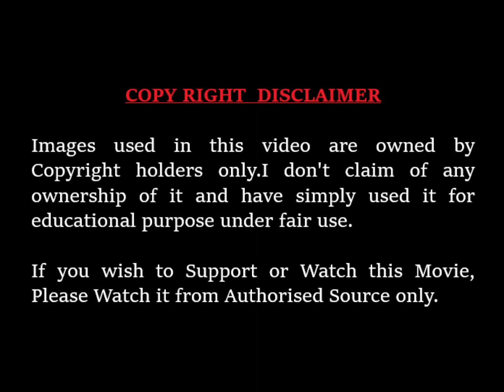Vagabond Manga: First Yoshioka arc Explain in Hindi | Chapter 32-33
First Yoshioka arc begins:
Chapter 32 Wanderers
Chapter 33 Departures

Writer: Takehiko Inoue

StoryLine: In 16th-century Japan, Shinmen Takezou is a wild, rough young man, in both his appearance and his actions. His aggressive nature has won him the collective reproach and fear of his village, leading him and his best friend, Matahachi Honiden, to run away in search of something grander than provincial life. The pair enlist in the Toyotomi army, yearning for glory—but when the Toyotomi suffer a crushing defeat at the hands of the Tokugawa Clan at the Battle of Sekigahara, the friends barely make it out alive.

After the two are separated, Shinmen returns home on a self-appointed mission to notify the Hon'iden family of Matahachi's survival. He instead finds himself a wanted criminal, framed for his friend's supposed murder based on his history of violence. Upon being captured, he is strung up on a tree and left to die. An itinerant monk, the distinguished Takuan Soho, takes pity on the "devil child," secretly freeing Shinmen and christening him with a new name to avoid pursuit by the authorities: Musashi Miyamoto.

Vagabond is the fictitious retelling of the life of one of Japan's most renowned swordsmen, the "Sword Saint" Musashi Miyamoto—his rise from a swordsman with no desire other than to become "Invincible Under the Heavens" to an enlightened warrior who slowly learns of the importance of close friends, self-reflection, and life itself.

Please note that IF YOU WANT THE EXPLANATION OF ANY MOVIE SERIES JUST MENTION THE NAME IN  COMMENT SECTION in Desi Animax